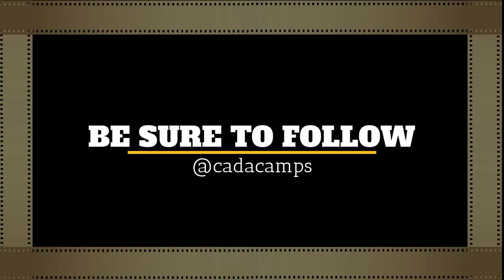CADA NEWS DAY 1 - Council 2